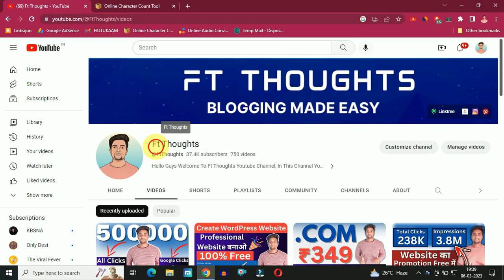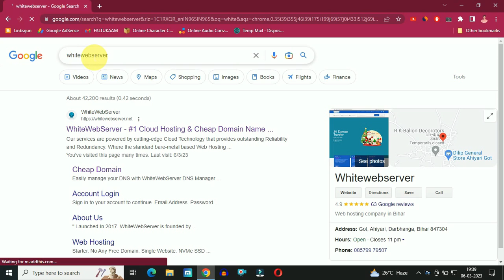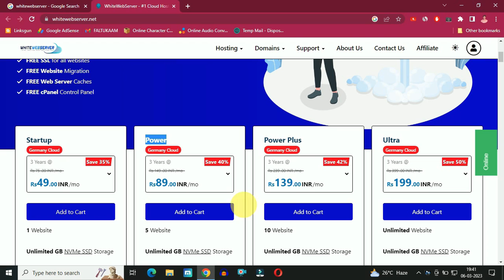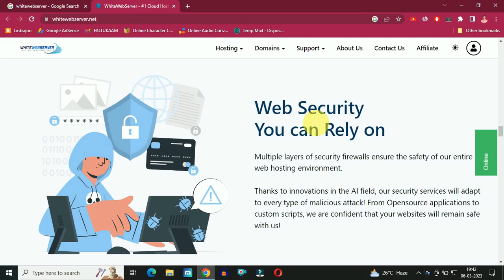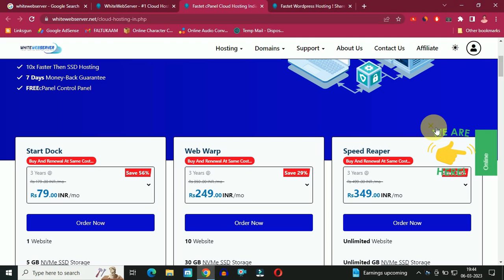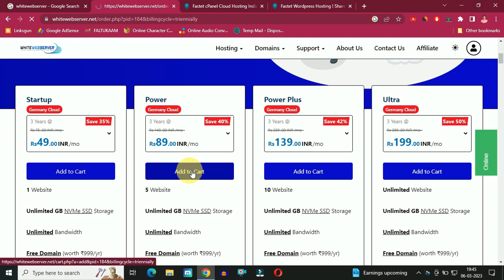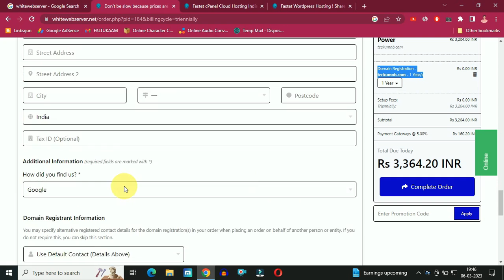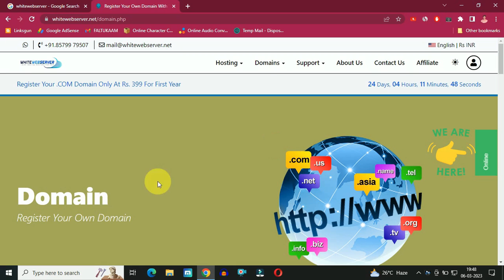Holi Hosting Offer 2023🔴 Get Fastest Cloud Hosting With Free .COM Domain For 1 Year | Whitewebserver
Free .COM Domain | .COM Domain | Whitewebserver | Cloud Hosting | Fast Cloud Hosting | WordPress Hosting 2023 | Free Hosting | Free Domain |

Hello Guys, How are You All, In This New Video  I am Here to Tell You That You Can Get Great Discounts on Hosting Purchase This Holi Because Whitewebserver is Giving 30% Off On All Hosting Plans All You Need To Do is to Use Promocode *HOLI* and You Will Get Instant 30% Off Apart From This You are Going to Get Fastest Cloud Hosting With Free .COM Domain So What Are You Guys Waiting Just Watch The Full Video and Let Me Know Your Views in The Comment Section, Also Don't Forget To Like This Video and Do Subscribe This Channel for Blogging Related Videos

1. Fast Cloud Hosting
2. Hosting New
3. Best Cheap Hosting
4. Free .COM Domain
5. Best Cloud Hosting
6. Free Hosting
7. Ft Thoughts